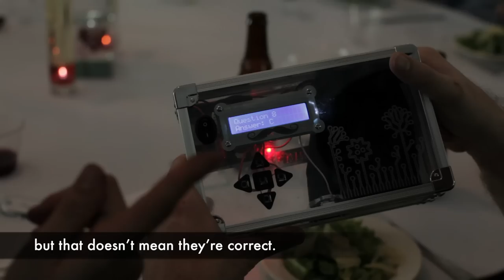The Lockbox Project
Video shot by The Wedding Theater.